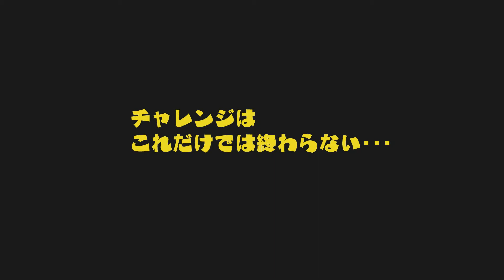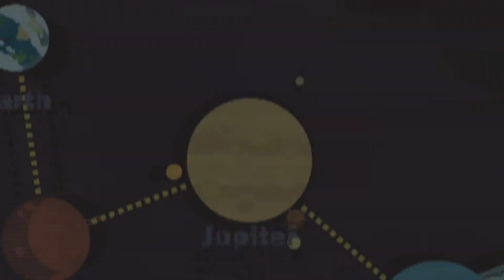PixelJunk™ Shooter 2 Trailer (Japan)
独自の流体シュミレーションによるアクションとパズルが融合した新感覚のシューティング「PixelJunk™シューター2」流体のダイナミックなアクション、新たに搭載されたオンラインプレイの映像をお楽しみください。